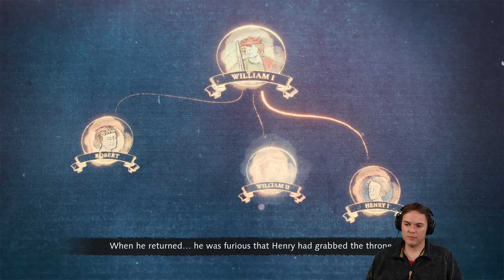Age of Empires IV Norman/English Campaign - Let's Play part 3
Let's play Age of Empires IV! You can join me live on my medieval adventures on my Twitch channel where I play all sorts of different games